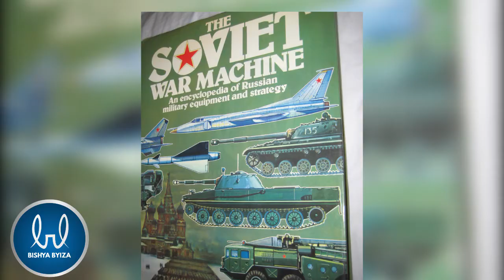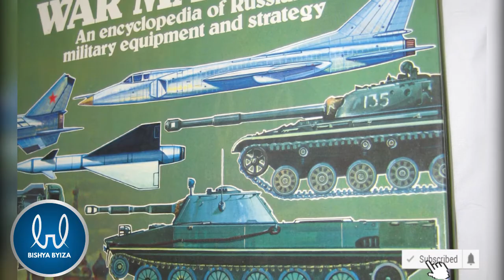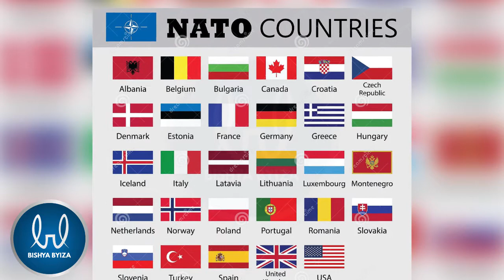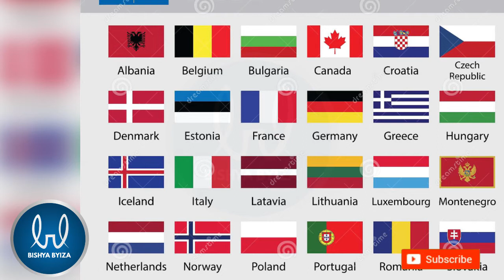ICYATEYE AMAKIMBIRANE HAGATI Y`UBURUSIYA NA UKRAINE ITANGIRIRO RYA BYOSE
CAUSE OF CONFLICTE BETWEEN RUSSIA AND UKRAINE INTAMBARA MURI UKRAINE ICYAYITEYE